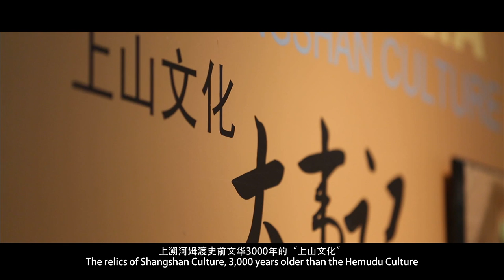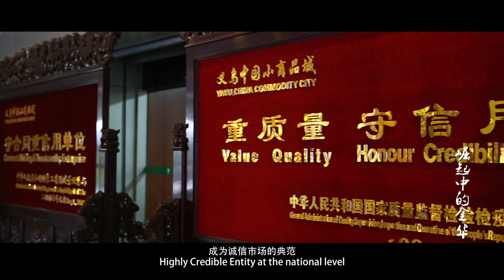Jinhua, Zhejiang province, China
Video introduction to Jinhua in Zhejiang province, China.